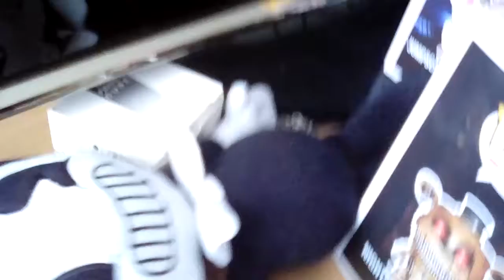FNAF Plush School day 1 Team 25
In dis episode nightmare Freddy has gathered some mates to be in this gang called team 25 how that Freddy is gone Gone where? There teacher is the strict and disturbing golden Freddy who will join team 25 and how the classmates deal with golden Freddy? Watch to find out